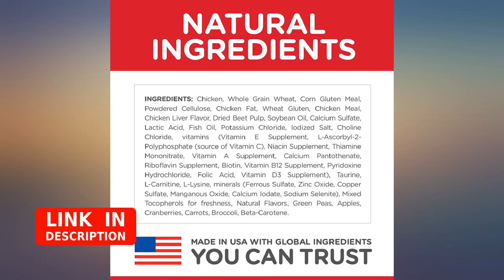Hill's Science Diet Adult Indoor Cat Food revieww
Hill's Science Diet Adult Indoor Cat Food

Main Features:
- Indoor adult dry cat food is specially formulated to fuel the energy needs of adult cats with an indoor lifestyle
- Made with natural fibers to promote healthy digestion and easy litter box clean up
- Uses quality protein and natural fibers to support your adult cat's hunger between meals
- Give your kitty the variety they crave with Science Diet Adult Indoor Cat Ocean Fish Entree
- Made in the USA with global ingredients you can trust
- veterinarian recommended